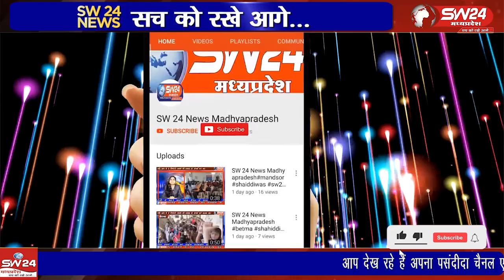ग्रीन वैली स्कूल संचालक की लापरवाही के कारण एक बड़ा हादसा हुआ है हम आपको बता दे की स्कूल बस पलट गई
ग्रीन वैली स्कूल संचालक की लापरवाही के कारण एक बड़ा हादसा हुआ है हम आपको बता दे की स्कूल बस पलट गई है ड्रायवर शराब पीकर स्कूल बस चला रहा था जानकारी के अनुसार बस के अंदर करीब 20 छात्र छात्राएं बैठे थे इसमें दो बच्चों को चोटे आई है जिनका उपचार एनटीपीसी प्लांट के हॉस्पिटल में किया जा रहा है